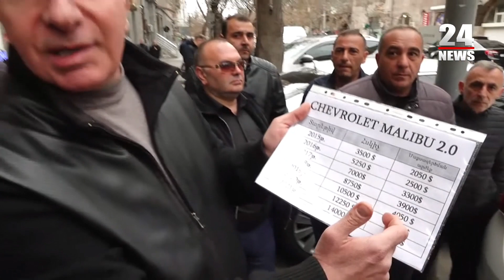Մոնոպոլիա ա արվում, ավտոշուկան ուզում են հանեն քաղաքից ու մեքենայի մաքսային գները բարձրացնեն